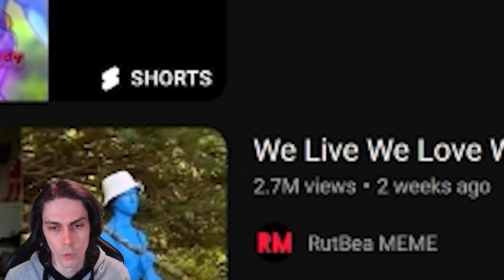FUNNIEST BLUE SMURF CAT Animations and MEMES!!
FUNNIEST Blue Smurf Cat Animations and Memes by Chandler Green. Even Skibidi Smurf Cat - skibidi toilet parody)